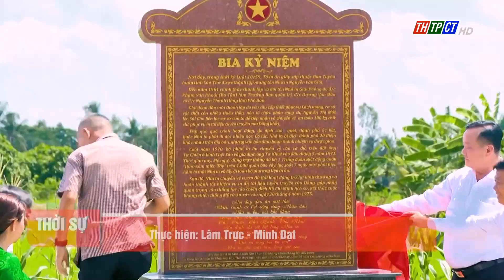Khánh thành Bia kỷ niệm Nhà in Giải Phóng| Cần Thơ TV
Sáng 7/5, Công ty cổ phần In tổng hợp Cần Thơ tổ chức lễ khánh thành Bia kỷ niệm Nhà in Giải Phóng tại ấp Phương Hòa, xã Phương Bình, huyện Phụng Hiệp, tỉnh Hậu Giang.